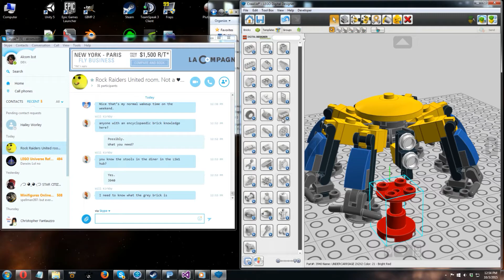I had LDD Open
The FOV still sucks.